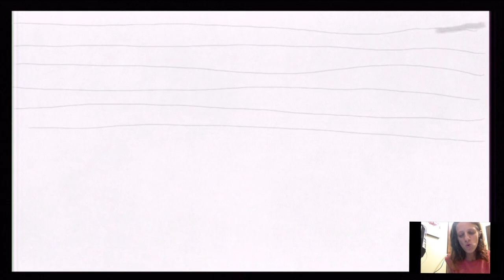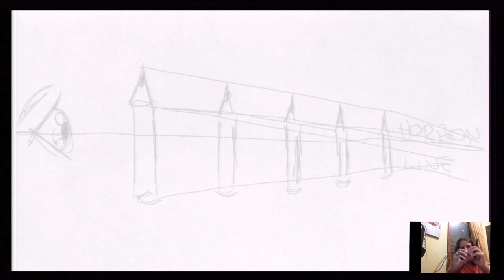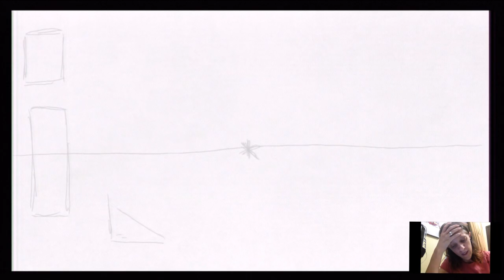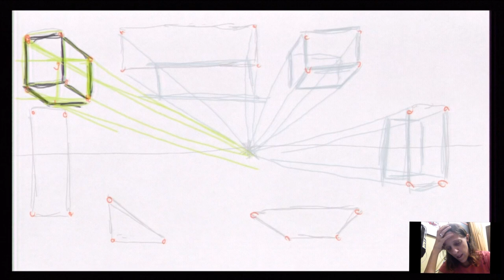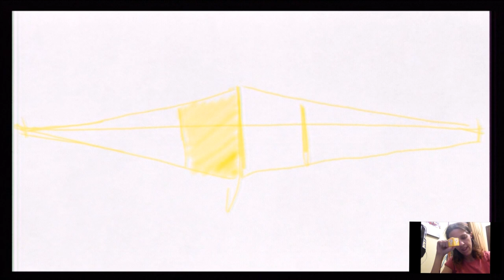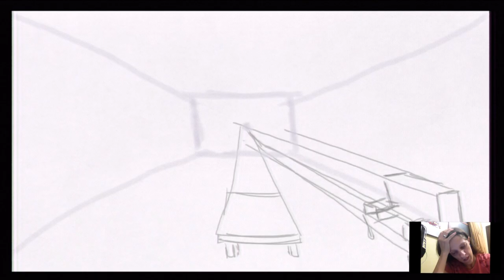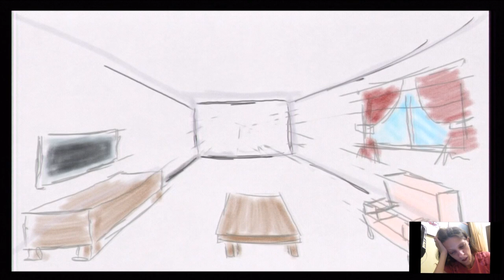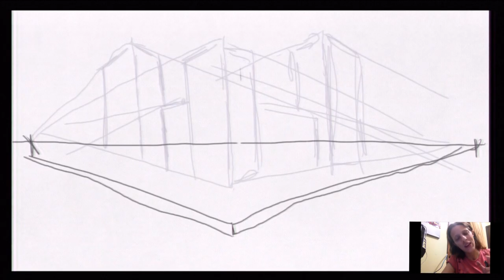Como desenhar - How to Draw - Lesson 1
Juan - try it